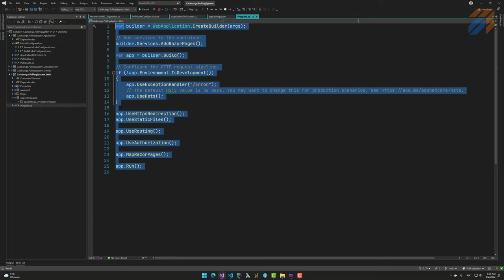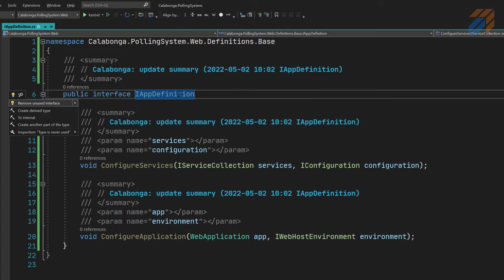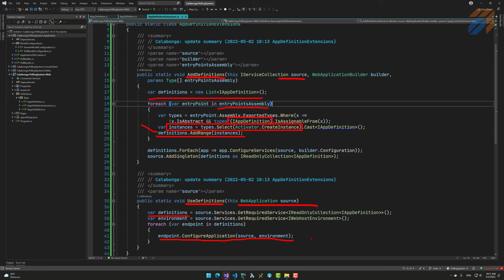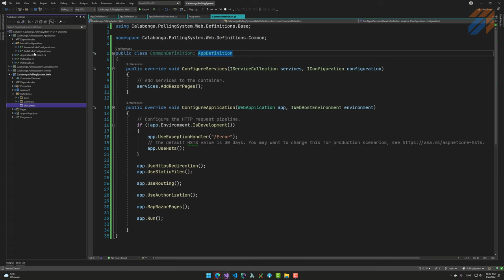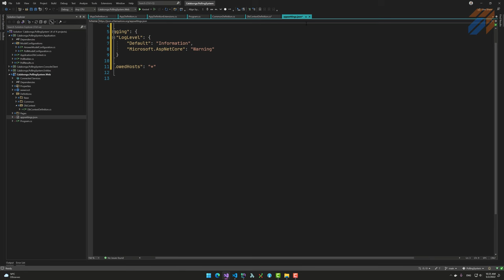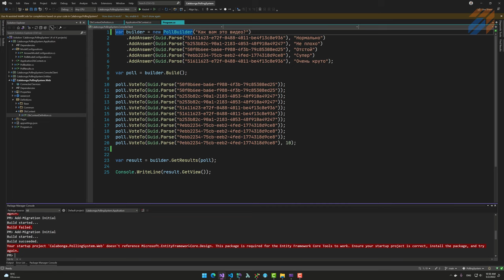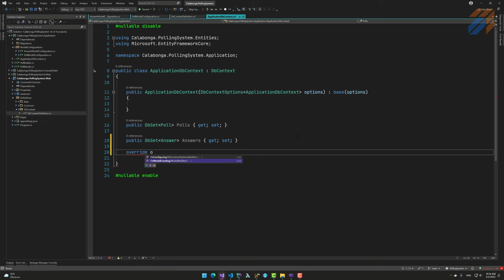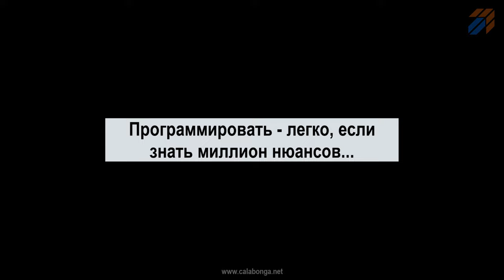Система голосования 4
В этом видео создаем специальный механизм, который позволит управлять функционалом, упростив подключение и отключение их. Речь пойдет про Definitions, которые также использованы в шаблонах для микросервисов. Также в этом видео создадим Migration (даже не одну) для EntityFrameworkCore и подключим Microsoft SQL Server.

Ссылки
Благодарности и помощь каналу принимаются с благодарностью